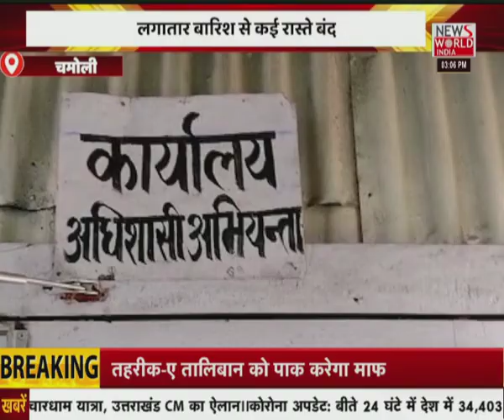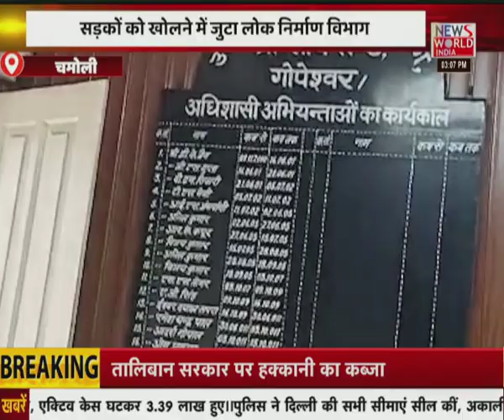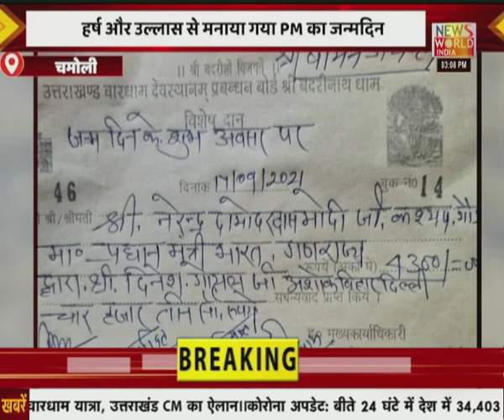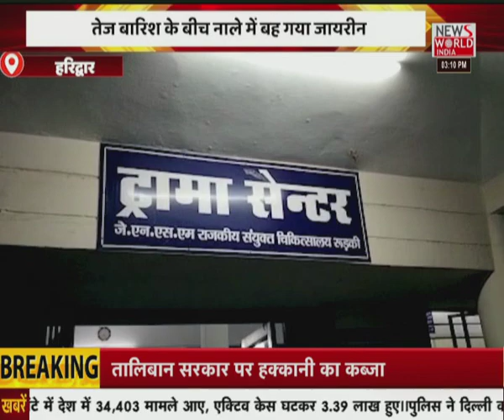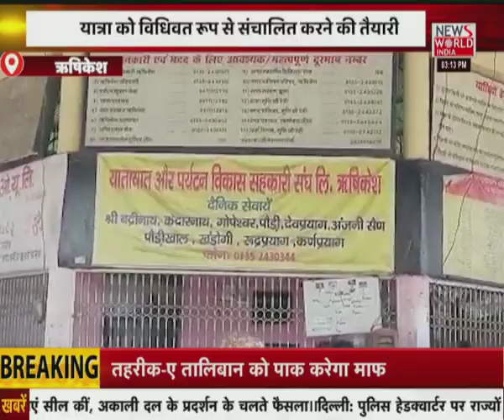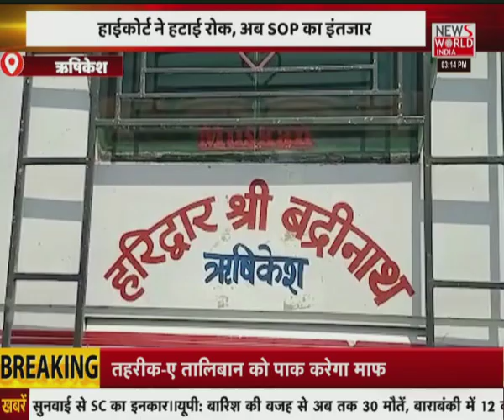News World India Live : देश विदेश की सभी बड़ी खबरें LIVE | Latest News | Hindi News | Breaking News